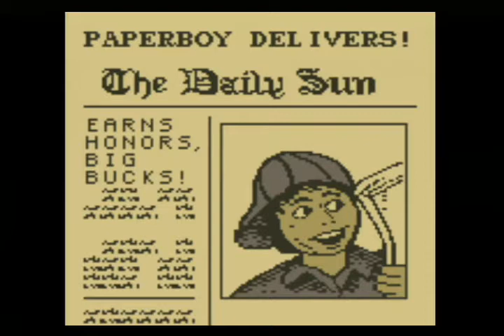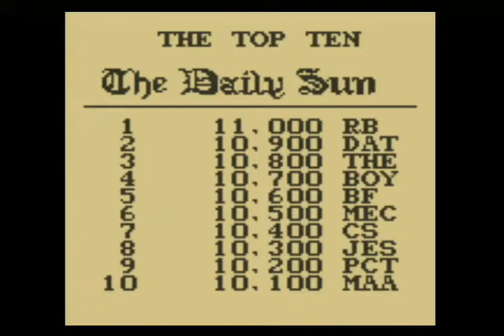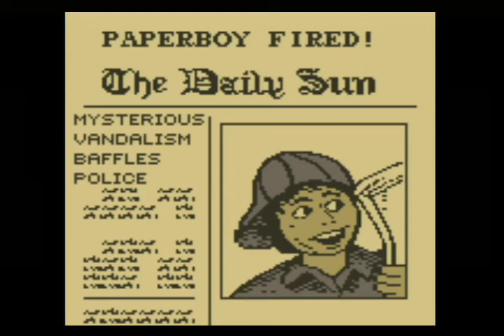PAPERBOY (GB) [983] GAMEPLAY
Paperboy, tan terrible y malo como siempre, esta vez en versión Game Boy.

Emulador utilizado: WII / GNUBOY GX